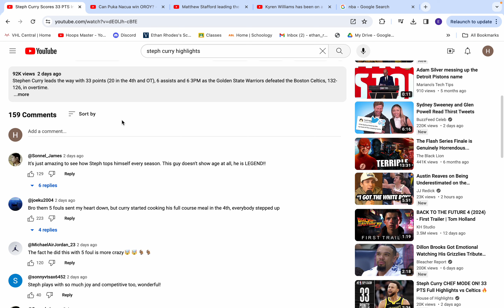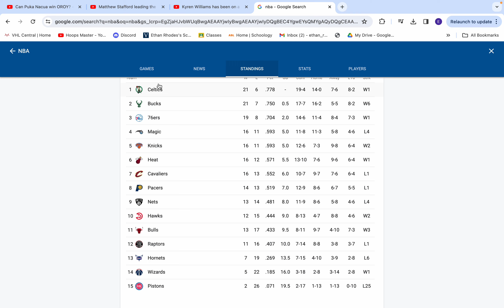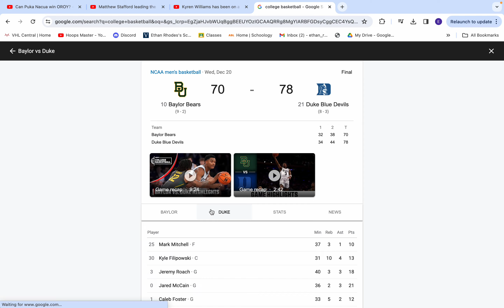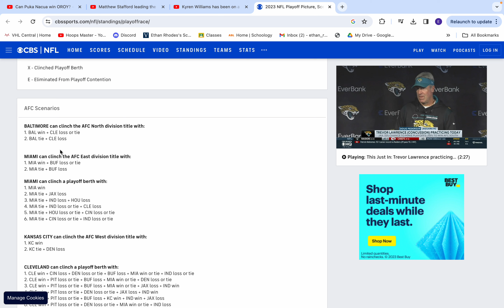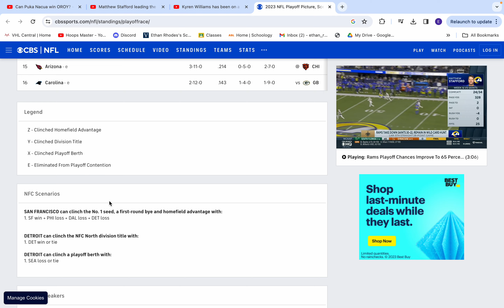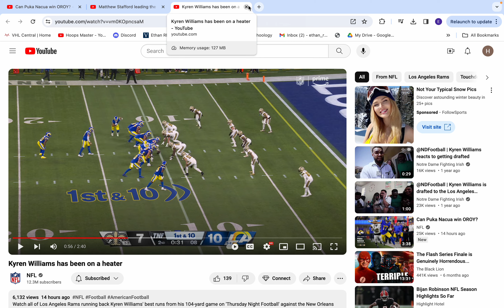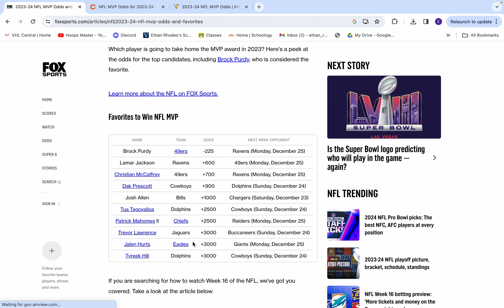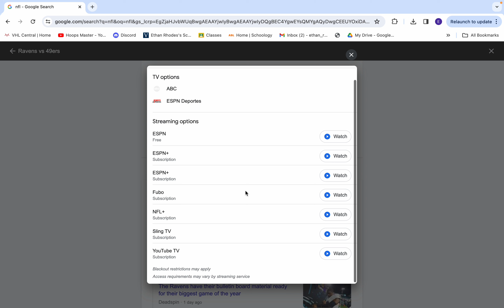NFL/ NBA Recap- Christmas Week